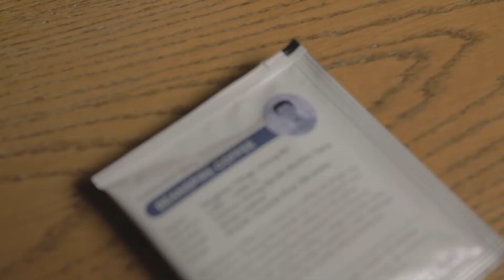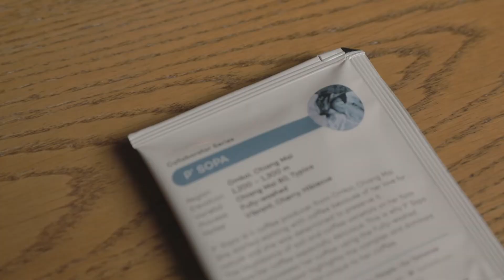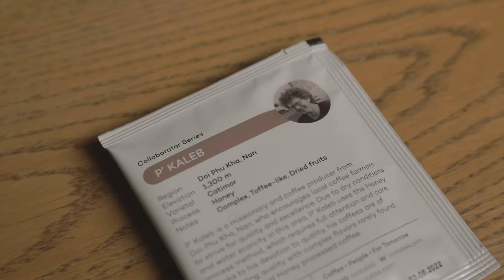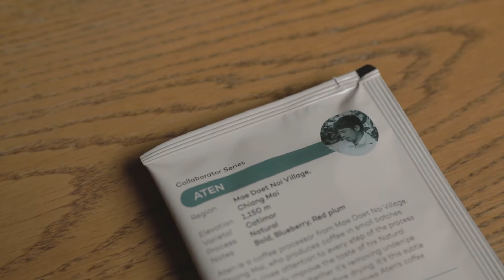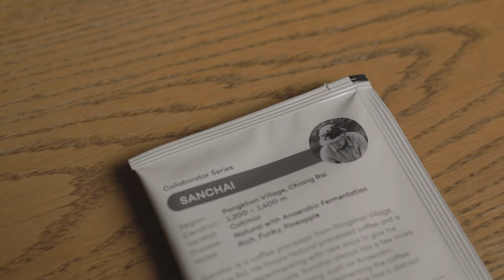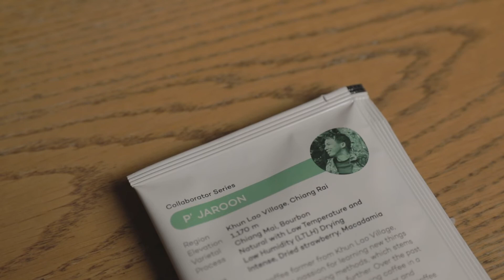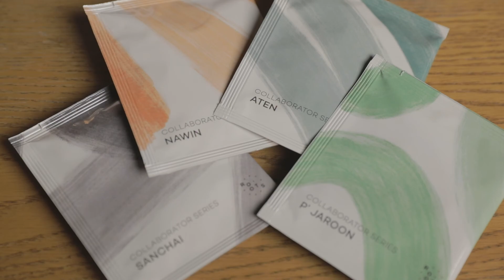Coffee Playground EP7: Roots ‘Collaborators Series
Roots has been collaborating with local Thai farmers and producers for a long time but never had the chance to offer these coffee beans in one set. That's how the Roots ‘Collaborators Series’ Drip Bag idea was born! We created this because we want everyone to access and experience Thai specialty coffee easily. All you have to do is tear the sachet and pour in some hot water.

If you're interested in getting to know the 10 coffee farmers in this set, as well as how each coffee bean is unique in its own way or what's special about them, this is the set for you! Today, Roaster Korn tells us all about it in Coffee Playground.